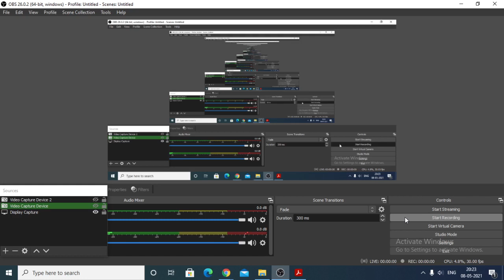भारत के आधुनिक इतिहास तिथि महत्वपूर्ण/Modern History of India Important Date || SSC CHSL , SSC GD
प्रारंभिक आधुनिक भारत (1526 – 1858 ईसवी) मेगस्थनीज ने अपनी पुस्तक इंडिका में पाटलिपुत्र के बारे में लिखा है। आधुनिक इतिहास का जनक बिशप विलियम स्टब्स को कहा जाता है।आधुनिक भारत इतिहास (Modern History of India) आधुनिक भारतीय इतिहास मुगलों के समापन से लेकर इंदिरा गांधी के शासन काल तक को माना जा सकता है। ... यह खंड भारत के अधीन होने से लेकर भारतीय आजादी तक है। आधुनिक भारत का इतिहास स्पष्टतः दो भागों में बँटा है। ... इसका आरम्भ डच, पुर्तगाली, अंग्रेजी, फ्रांसीसी-इन सभी विदेशियों के भारत-आगमन से होता है। यह बात शुरू में ही साफ हो गई थी कि सफलता अंग्रेजों के हाथ लगेगी और उसके कारण स्पष्ट थे। वे राष्ट्रवाद में विश्वास रखते थे जबकि भारत में न यह भावना थी और न अनुशासन।